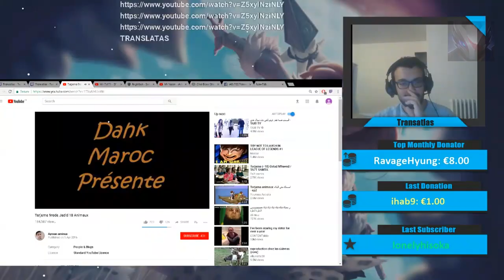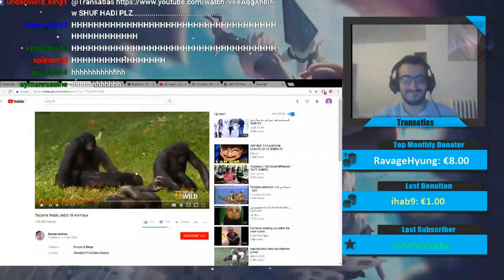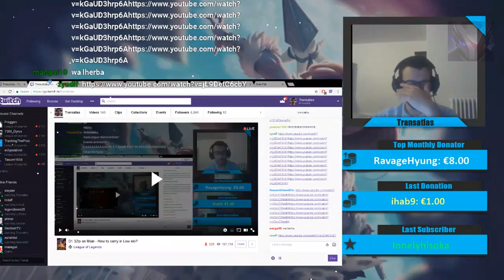TRANSATLAS GET TROLLED | Stream Highlights And Funny Moments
Highlights - Montages - Gameplays - Guides And more All in One Channel